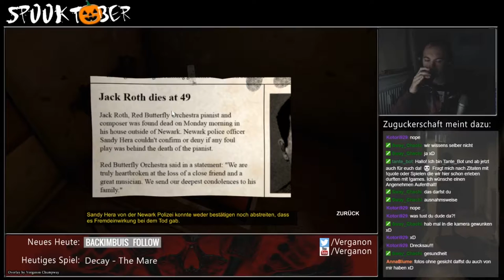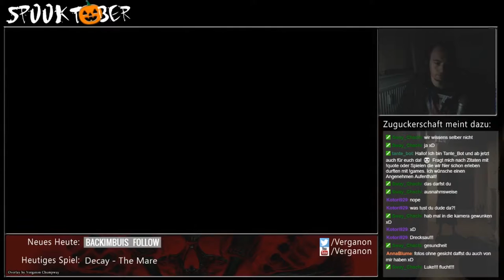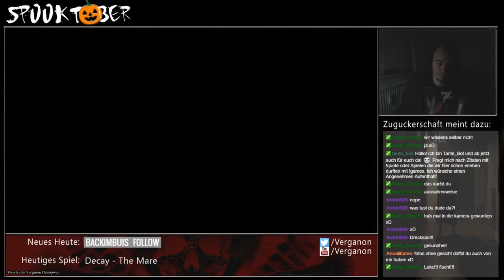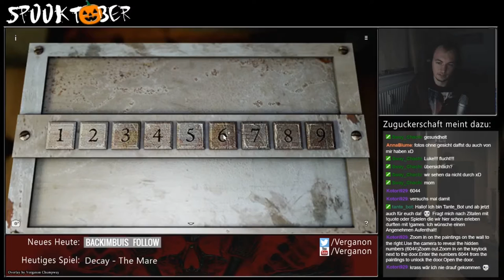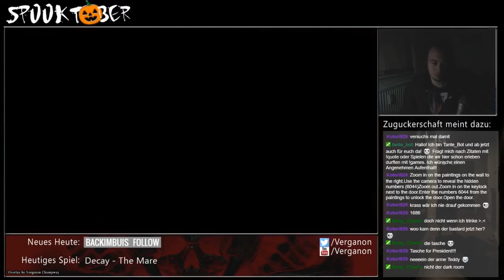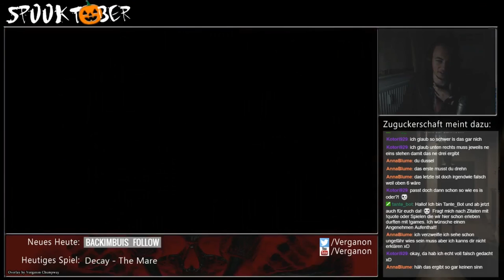[Twitchstream] Decay - The Mare | Episode 2 (Deutsch / German)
Decay - The Mare | Episode 2 (Deutsch / German)
im Auszug aus dem "Spooktober"-Special